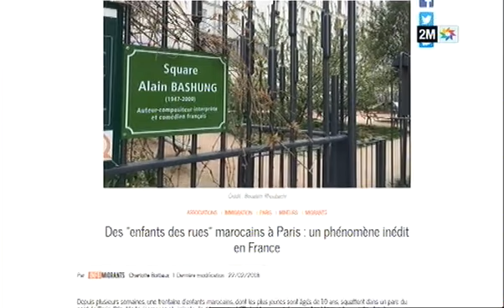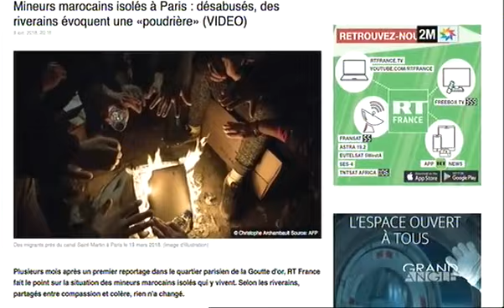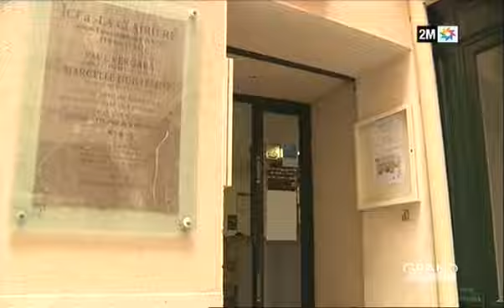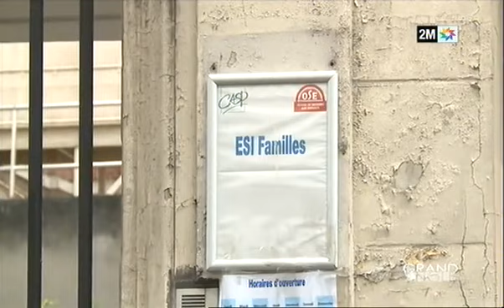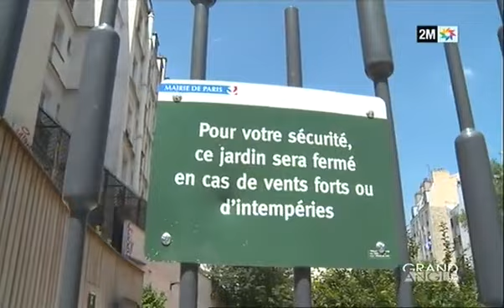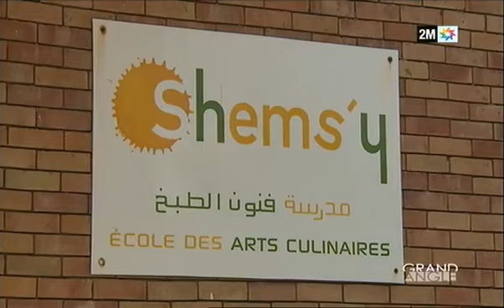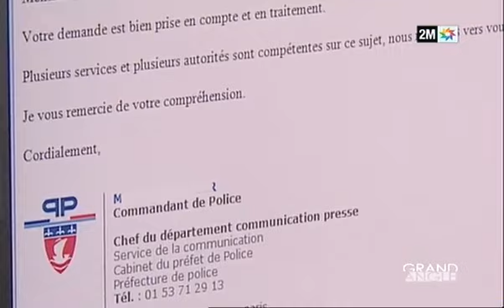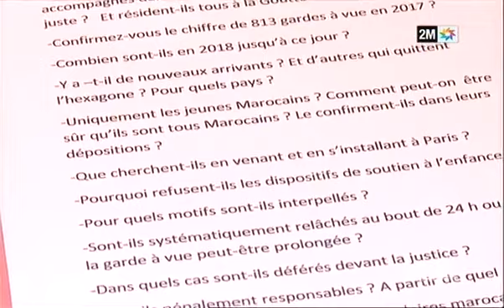GRAND ANGLE: Mineurs clandestins Marocains à Paris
Dans les rues du 18ème arrondissement de Paris, plusieurs jeunes Marocains errent

Ces mineurs isolés, sans-papiers et sans familles, ont rejoint la France via l’Espagne. Loin de leur pays, ils vivent dans la précarité dans le quartier de la Goutte d’Or.

Les riverains, inquiets par leurs comportements addictifs et parfois violents, ont alerté leurs élus.

La Mairie de Paris estime avoir tout essayé pour tenter de les aider, notamment en finançant des associations pour nourrir et héberger les enfants.